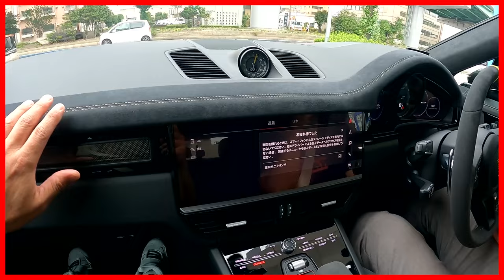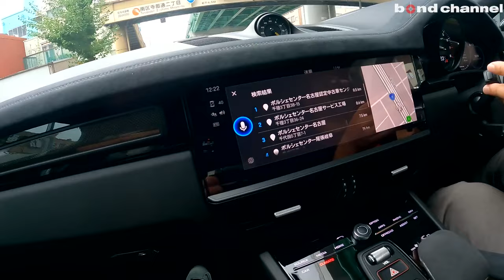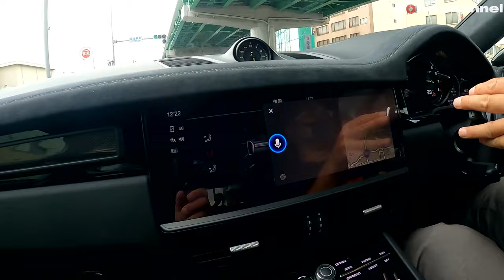【まるでカイエンのGT3？！】ポルシェが本気を出した?!PORSCHE Cayenne Turbo GT【車両紹介】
Chapters
00:00 イントロ
01:19 外装紹介
11:52 内装紹介
21:06 トランク紹介
22:10 エンジンルーム紹介
24:06 灯火類&排気音紹介
25:31 試乗

グレード PORSCHE Cayenne Turbo GT
型式 7BA-E3NJA
ハンドル 右
カラー ジェットブラックメタリック
車検 2025
保証 あり
修復歴 なし

オプション内容
・ソフトクローズドア 117,000 円

〒457-0071
愛知県名古屋市南区千竈通5-26-1
AM10：00〜PM8：00
定休日：毎週月曜日
担当：土方